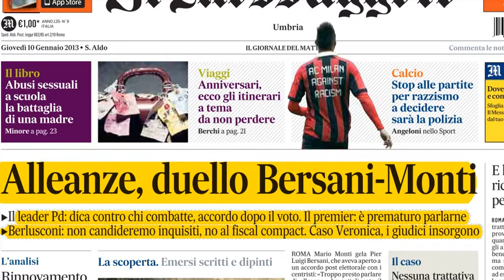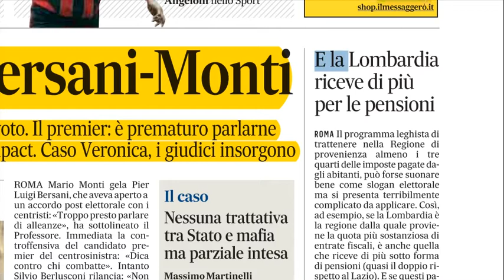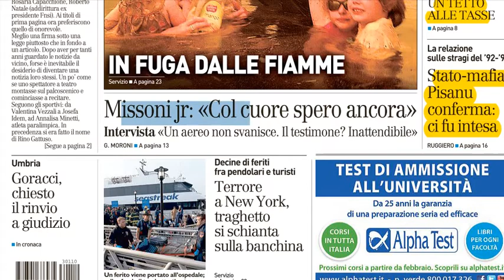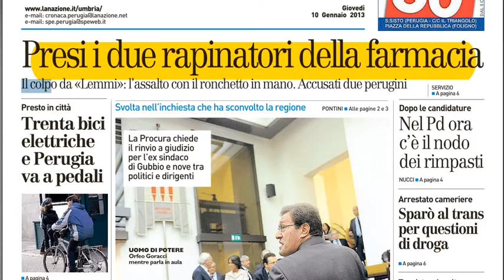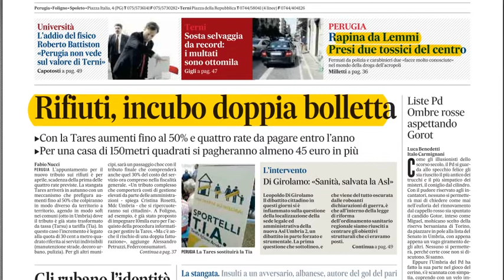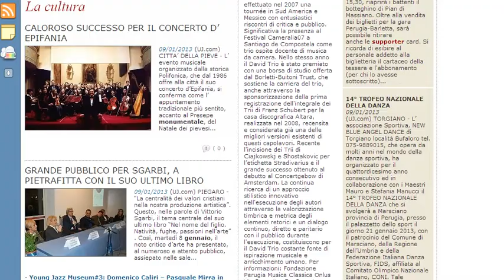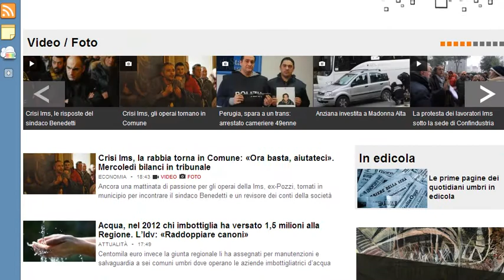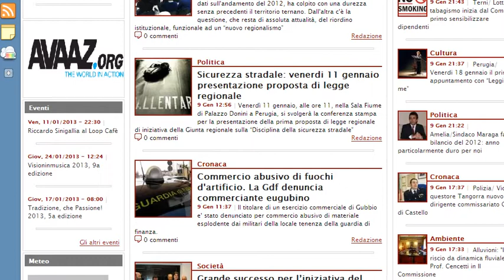rassegna stampa 10 gen 2013